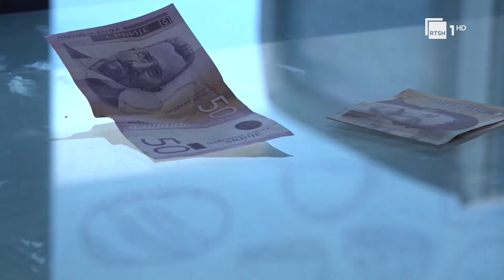Kurti flet për çështjen e dinarit - Nuk shënjestron dinarin serb, por rregullon transaksionet | RTSH